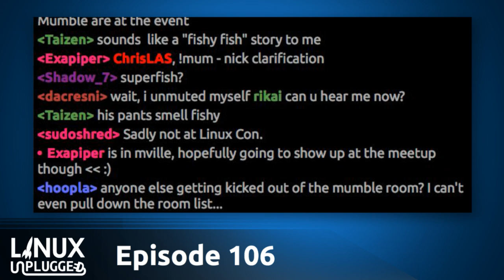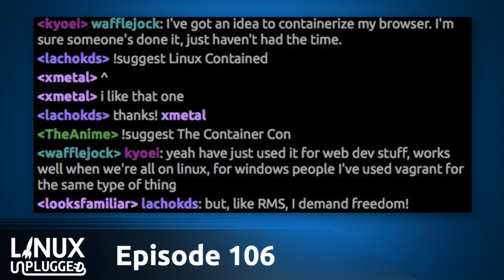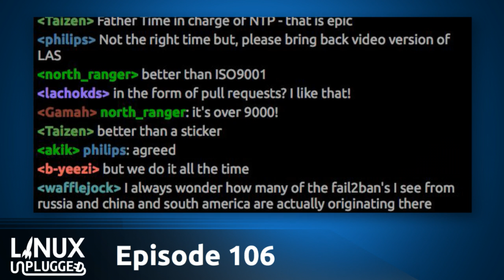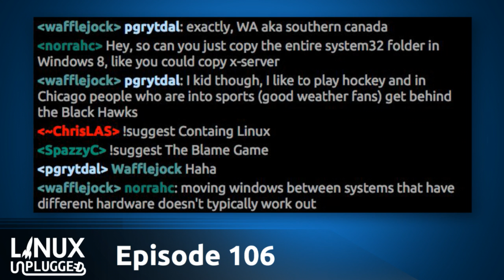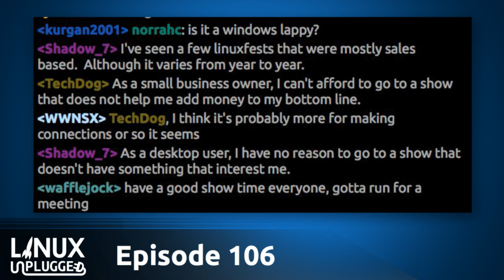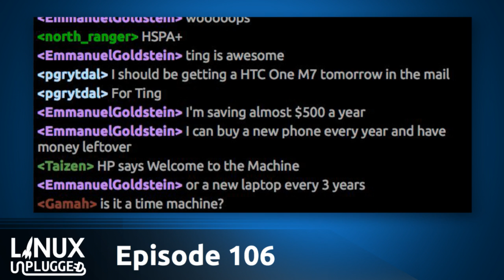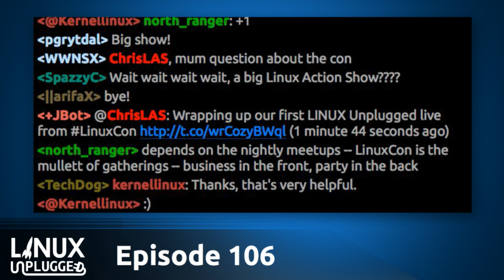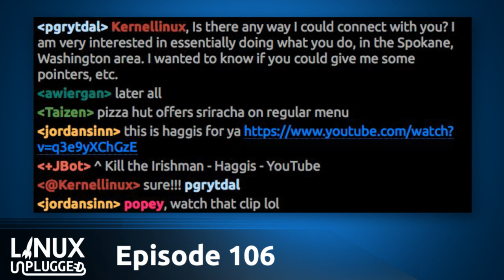Connecting the Docks | LINUX Unplugged 106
Live from the floor of LinuxCon 2015 we capture Bruce Schneier’s take on hacking attribution, how HP enthusiastically supports Linux internally & our impressions of the big convention.

Plus how Docker is going big this year & which type of Linux event is right for you.